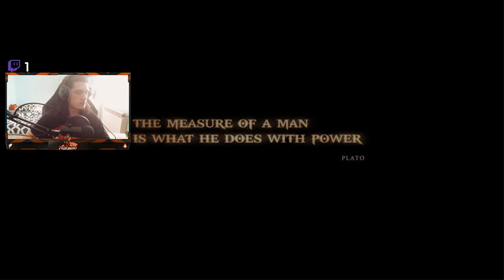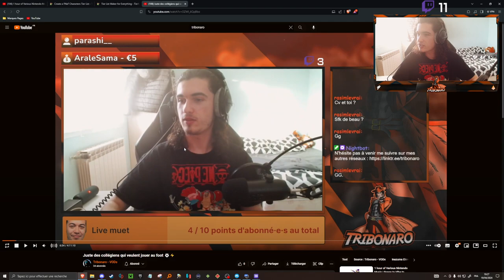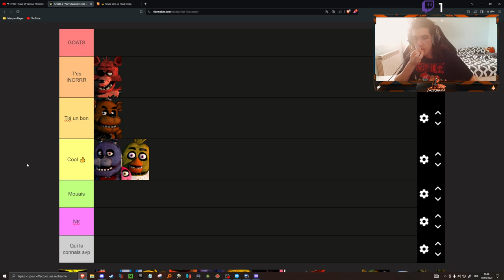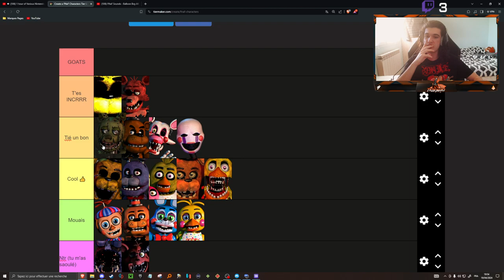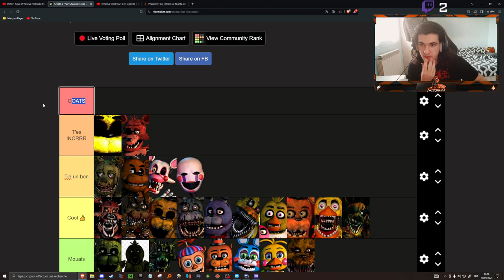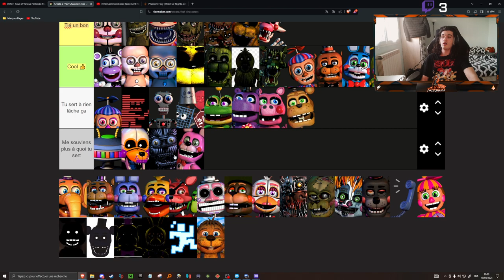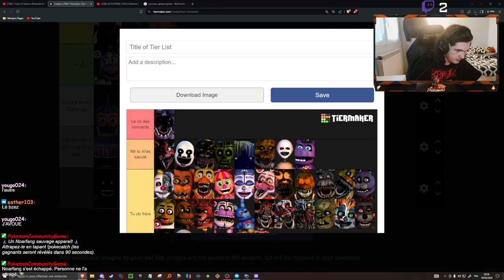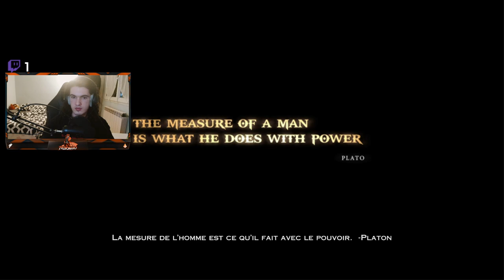Alors la Zeus, fallait pas me chercher.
00:00 Écran d'attente
05:40 Le commencement/Les problèmes
43:36 God of War (première partie du stream)
1:18:46 Je mange/Tier list des persos FNAF
2:38:04 God of War (deuxième partie du stream)
3:48:40 Combat contre Hadès
4:03:01 Fin